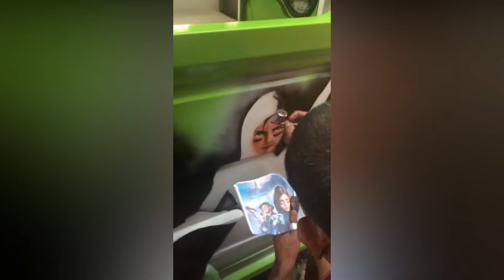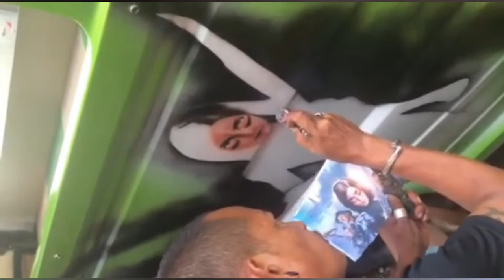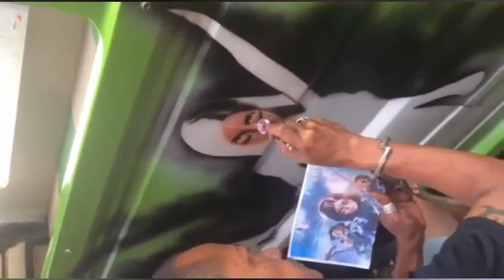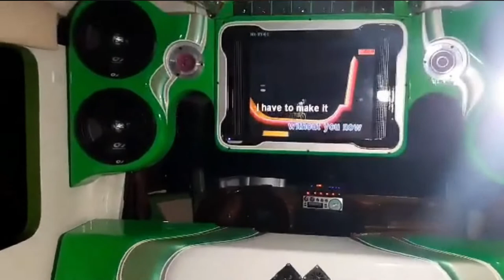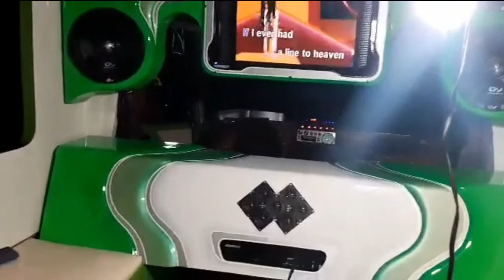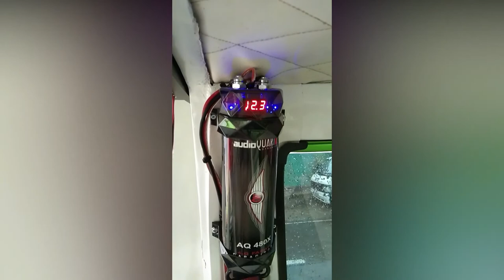HOW TO GET THE NEW LOOK OF PRIVATE JEEPNEY l EUGENE'S ART WITH HIS FAVORITE ALITA CHARACTER DESIGN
The Dreamers -
☑ Free shout-out!
☑ Business Promoting
☑Channel Promoting

DRAKE-MARKETING
Advertising Displays Manufacturing
Services: Tarpaulin, Sticker Printing, Sticker Cutting, Signages, Backlit Film, Display Modules, Tarp Stand, and T-shirt 👕

CEBU CHA ASTURIAS

Lapunti Arnis de abanico

ALAN ADLAWAN INFIRMARY

World Class highly effective products
I- Fern Products
Fern - D
Fern- active
Milkca

ISLAND IN THE LAKE BAR AND GRILL
BUSAWANGLAKE
BAGOASTURIASCEBU
Top ENTERPRISES
ANY KIND of Motor Parts
And Auto Parts are available in Top ENTERPRISES
Open hour 8am - 6pm
Do you already have a Lechon for your birthday party? 🎉
Complete your birthday celebration by having the perfect centerpiece for your birthday party "handaan"! 🍾
• AUTHENTIC CEBU LECHON
• MADE TO ORDER
• FREE DELIVERY
A's Car Care Center
Located at  Lamak Pundol Binghay Compound , Balamban , Cebu.
Open Hour : 9AM-5PM.
Power Auto Parts - Located at Subang Dako , Mandaue City , Cebu.
Open Hour : 8AM-5PM
Managed by : Stephen Tan

 halo2 since 2005
located at LOOC NORTE
for only P30 and P40 w/ ice cream.
Nana Sangutan
Nathania Direct Seller
 at Poblacion Asturias
CEBU FORTUNE MOTOR PARTS CORPORATION
39 J.C Zamora ST. , Cebu City , Philippines
Tel. # 254-8919 , 255-7329, 255-7175
Fax. # 255-3253
RR WATER REFILLING STATION
LOCATED AT PUROK 2 LOOC NORTE , ASTURIAS , CEBU.
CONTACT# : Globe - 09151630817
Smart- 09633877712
Zix Studio
-@Quiel Silva
Accepting :
•√ Full Band Recording.
•√ Live Recording w/ Video.
•√ Original Songs/ Composing/Arranging.
•√ Band & Sound System Rental.
•√ Per Hour Jamming Studio

For More Inquiries and Arrangements:
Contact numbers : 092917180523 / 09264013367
Located at Pondol , Balamban, Cebu.

Sabihin  from Teamdreamer
YTC Name: Dj Shouboi

KA2 APPAREL - ASTURIAS
Store Opens :
Monday - Sunday
9:30am - 6:30pm
Offers :
HELMETS (AFFORDABLE PRICE)
RIDING GEARS
RIDING JERSEYS (KA2 JERSEY, LODICAKES JERSEY & MANY MORE)
REFLECTORIZED STICKERS
Karylle Aliviado
Also check the FANPAGE:
KA2 APPAREL - ASTURIAS
Mode of Payment:
✔Cash
✔Gcash
✔Bank Transfer (BDO)
✔Home Credit
We ship & We deliver NATIONWIDE.

AA2 MOTOR VEHICLE PARTS & ACCESSORIES (FB PAGE)
Stores Opens :
Monday - Sunday
8:00 am - 5:00 pm
SERVICES OFFERS :
* Overhaul any kinds of motorcycles
* Tune-up
* CVT cleaning
* Engine set up
* FUEL INJECTION CLEANING
* Diagnose
* Electrical troubleshoot
* Modified and customized motorcycle

FB FANPAGE :
AA2 MOTOR VEHICLE PARTS & ACCESSORIES

AA2 Carwash
Located @ Looc Sur, Poblacion, Asturias, Cebu